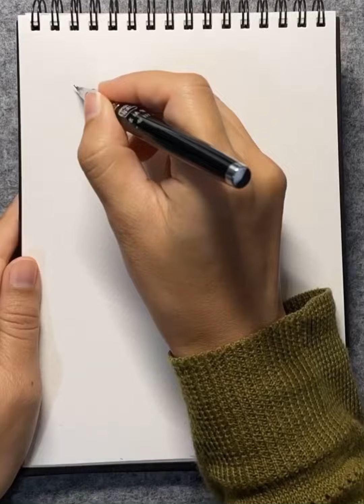Smiling Angkor 微笑吳哥 - watercolor 水彩